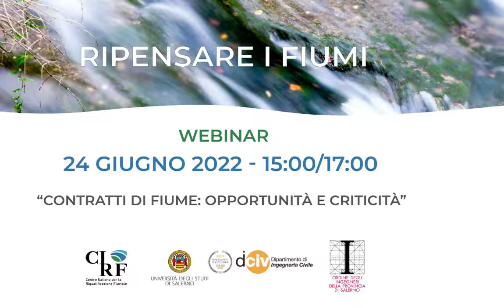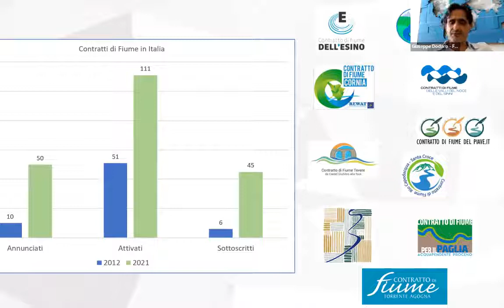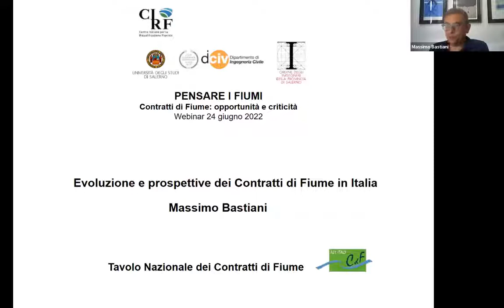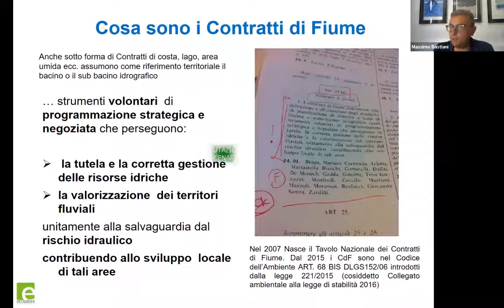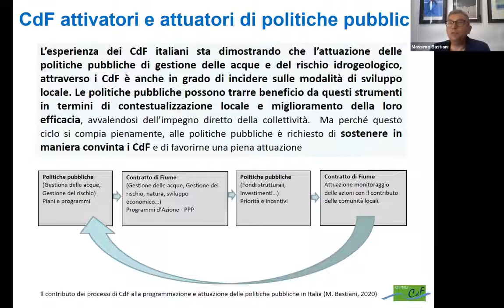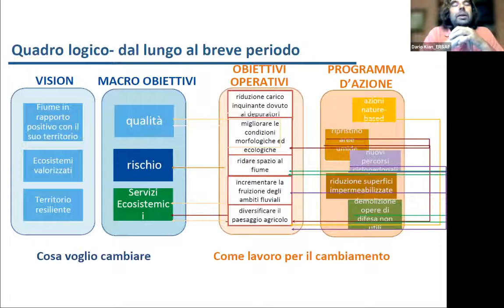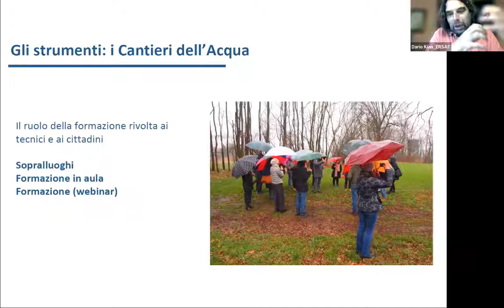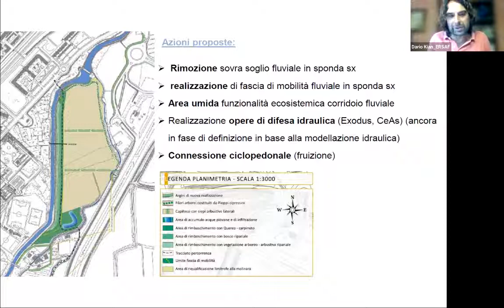CONTRATTI DI FIUME: OPPORTUNITÀ E CRITICITÀ